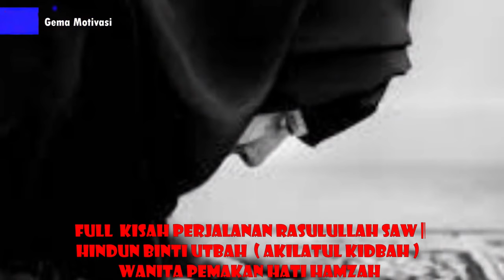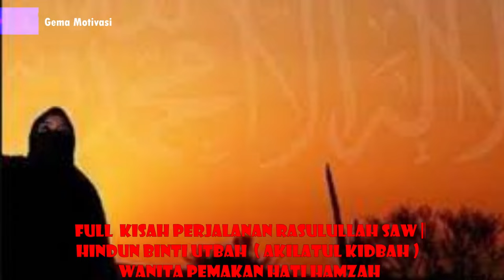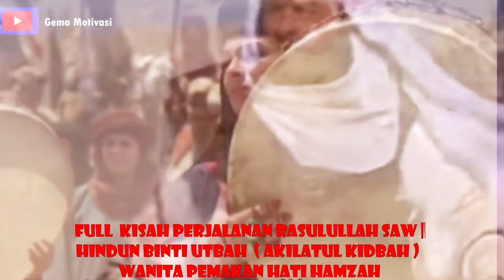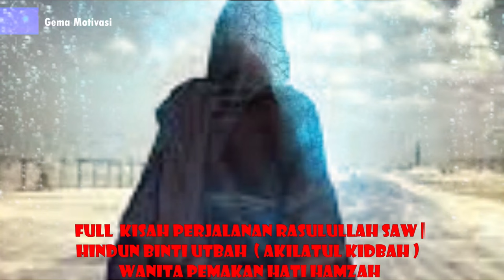Akhir Kisah Ratu mekah Hindun binti utbah " si pemakan hati " hamzah abdul muthalib.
Video ini akan menyajikan  kisah tentang hindun binti utbah si wanita pemakan hati hamzah abdul muthalib paman nabi muhammad saw. dan sepak terjang beliau di perang yarmuk, di akhir kehidupanya.
turunnya wahyu saat haji perpisahan ( Haji wada' )
حُرِّمَتْ عَلَيْكُمُ الْمَيْتَةُ وَالدَّمُ وَلَحْمُ الْخِنْزِيْرِ وَمَآ اُهِلَّ لِغَيْرِ اللّٰهِ بِهٖ وَالْمُنْخَنِقَةُ وَالْمَوْقُوْذَةُ وَالْمُتَرَدِّيَةُ وَالنَّطِيْحَةُ وَمَآ اَكَلَ السَّبُعُ اِلَّا مَا ذَكَّيْتُمْۗ وَمَا ذُبِحَ عَلَى النُّصُبِ وَاَنْ تَسْتَقْسِمُوْا بِالْاَزْلَامِۗ ذٰلِكُمْ فِسْقٌۗ اَلْيَوْمَ يَىِٕسَ الَّذِيْنَ كَفَرُوْا مِنْ دِيْنِكُمْ فَلَا تَخْشَوْهُمْ وَاخْشَوْنِۗ اَلْيَوْمَ اَكْمَلْتُ لَكُمْ دِيْنَكُمْ وَاَتْمَمْتُ عَلَيْكُمْ نِعْمَتِيْ وَرَضِيْتُ لَكُمُ الْاِسْلَامَ دِيْنًاۗ فَمَنِ اضْطُرَّ فِيْ مَخْمَصَةٍ غَيْرَ مُتَجَانِفٍ لِّاِثْمٍۙ فَاِنَّ اللّٰهَ غَفُوْرٌ رَّحِيْمٌ ٣
"Diharamkan bagimu (memakan) bangkai, darah, daging babi, dan (daging hewan) yang disembelih bukan atas (nama) Allah, yang tercekik, yang dipukul, yang jatuh, yang ditanduk, dan yang diterkam binatang buas, kecuali yang (sempat) kamu sembelih. (Diharamkan pula) apa yang disembelih untuk berhala. (Demikian pula) mengundi nasib dengan azlām (anak panah), (karena) itu suatu perbuatan fasik. Pada hari ini orang-orang kafir telah putus asa untuk (mengalahkan) agamamu. Oleh sebab itu, janganlah kamu takut kepada mereka, tetapi takutlah kepada-Ku. Pada hari ini telah Aku sempurnakan agamamu untukmu, telah Aku cukupkan nikmat-Ku bagimu, dan telah Aku ridai Islam sebagai agamamu. Maka, siapa yang terpaksa karena lapar, bukan karena ingin berbuat dosa, sesungguhnya Allah Maha Pengampun lagi Maha Penyayang." ( Surah Al Maidah Ayat 3 )
Sejarah Lengkap NABI MUHAMMAD SAW | WAJIB TAHU
film full movie perjalanan dakwah nabi muhammad saw
Kisah Perjalanan Hidup Manusia Agung Rasulullah Muhammad SAW, Sirah Nabawiyah
1 Jam Mengenal Nabi Muhammad ﷺ Lebih Jauh yang Buat Kita Semakin Cinta Beliau
FULL Sejarah Hidup Rasulullah SAW Lengkap Dari Lahir Hingga Wafat
Shalawat Jibril,Shallallahu 'Ala Muhammad
FILM PERJALANAN DAKWAH NABI MUHAMMAD SAW // FULL HD // SUB TITLE INDONESIA
Kisah Singkat Perjalanan Hidup Nabi Muhammad SAW Hingga Wafat
Perjuangan Nabi Muhammad ﷺ Menyebarkan Agama Islam Sebelum dan Sesudah Fathu Makkah
Kisah Hidup NABI MUHAMMAD dan Sejarah Perjalanan RASULULLAH ﷺ
Panglima Perang Khalid Bin Walid Yang Meratakan Persia & Romawi || ALUR CERITA FILM OMAR
Nabi Muhammad SAW, Taubatnya Hindun binti Utbah
Kisah Hindun Binti Utbah : Wanita Pemakan Hati Hamzah Paman Rasulullah
Khalifah - Hindun binti Utbah (Tobatnya Wanita Pemakan Jantung)
Nazar Hindun binti utbah & Dendam kaum kafir quraisy
Kisah Sang Pemakan Hati Paman Rasulullah - Hindun binti Utbah
Kisah Islamnya Wanita Pemakan Hati Hamzah, Paman Nabi Muhammad SAW
Kisah Peristiwa Masuk Islam nya Hindun Ratu Mekah
Hamzah Bin Abdul Muthalib, Dimakan jantungnya oleh Hindun Binti Utbah, sebelum hindun masuk islam
FILM SAHABAT ROSUL UMAR BIN KHOTTOB
KISAH HINDUN MEMAKAN JANTUNG HAMZAH
Istri Menggugat Suami Pelit & Kisah Hindun binti Utbah
Kisah Bai'at Hindun binti 'Utbah
Imanya Hindun Si Pemakan Hati